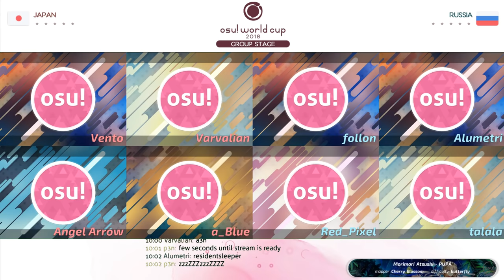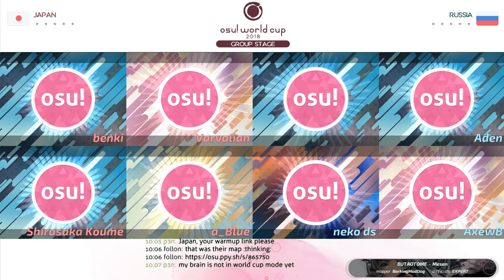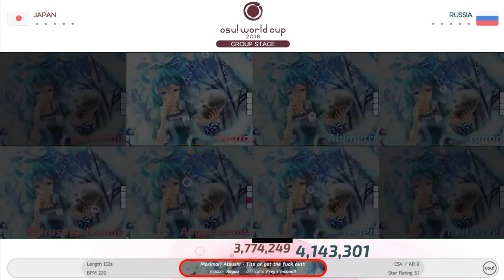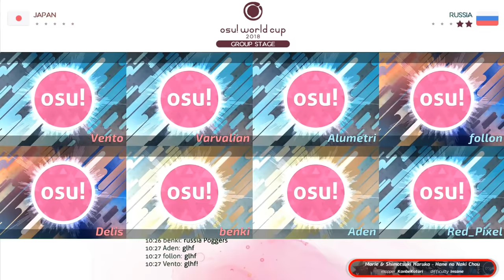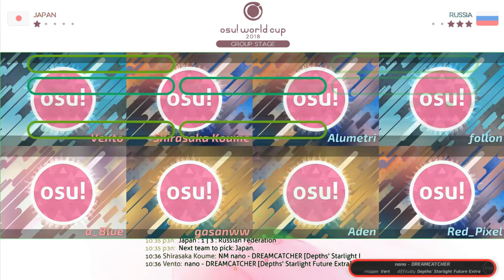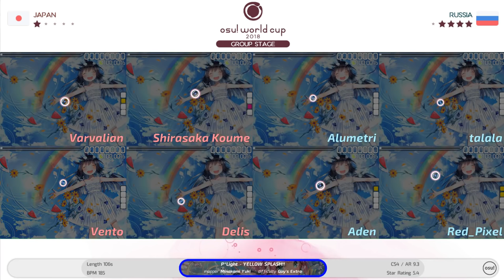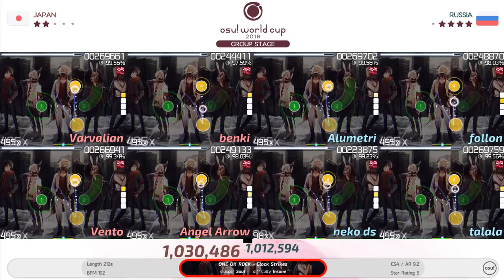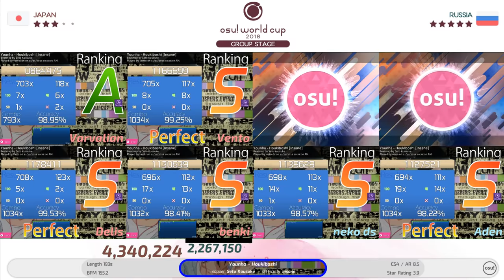osu! World Cup 2018: Group Stage: Japan vs Russian Federation